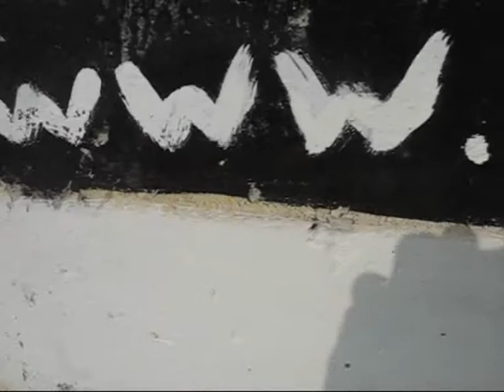Streamer's Live Surf Cam - March 27th 2014 - 16:30